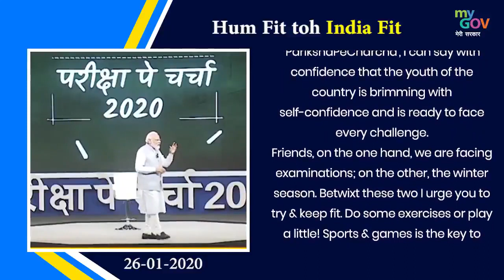MannKiBaat: 'Hum Fit Toh India Fit'